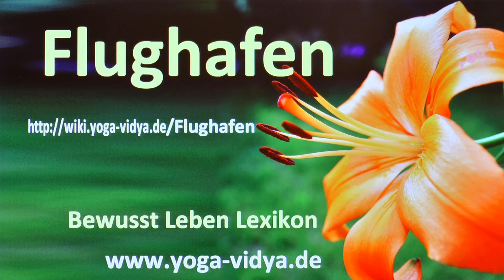Flughafen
Flughafen‏‎ - Vortragsvideo Einige einfache und komplexe Informationen zum Thema Flughafen‏‎ in dieser kurzen Abhandlung, einem kleinen spontanen Videovortrag. Sukadev, Gründer von Yoga Vidya e.V., behandelt hier das Wort, den Ausdruck Flughafen‏‎ von Gesichtspunkten des klassischen Yoga aus Vielleicht magst du ja deine Gedanken dazu in die Kommentare schreiben.
Das Substantiv Flughafen‏‎ steht in einem Kontext von Wirtschaft, Produkte etc.. Seminare zum Thema Yoga und Meditation Einführung Alle Infos zu Sterbebegleiter Ausbildung

Diese Videoabhandlung zu dem Thema Flughafen‏‎ ist ein Video im Rahmen des Bewusst Leben Multimedia Lexikon von Yoga Vidya, Teil des umfassenden Lexikons zu Yoga, Meditation, Ayurveda, Spiritualität, Gesundheit, Philosophie, Religion und Psychologie